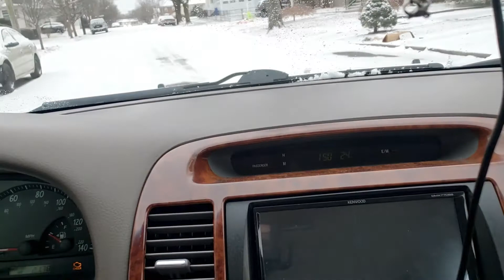3 Tips Kung Paano Magdrive Sa Snow | How to Drive on Snow.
3 Tips on how to drive in snow. paano mag drive sa snow. how to drive on winter, paano magmaneho pag may snow.